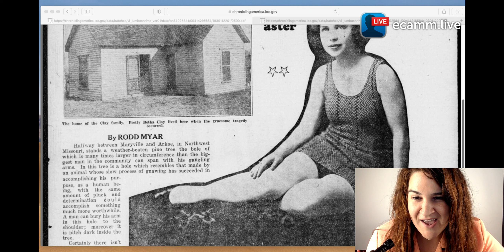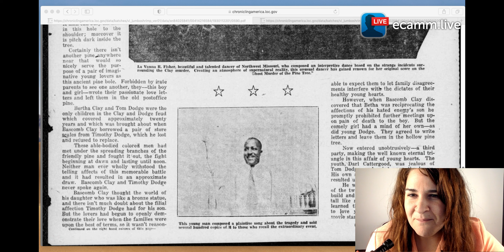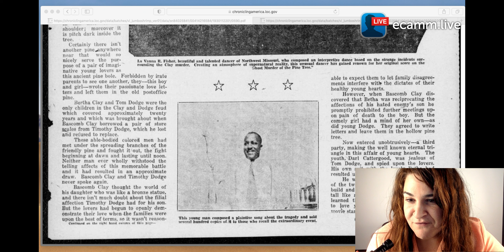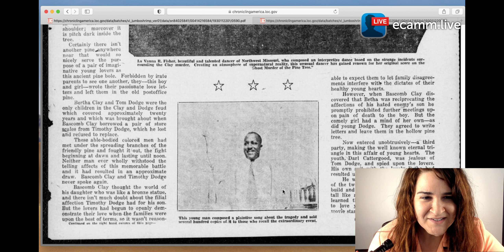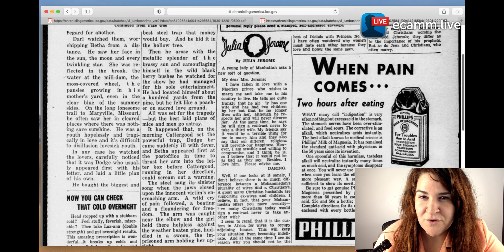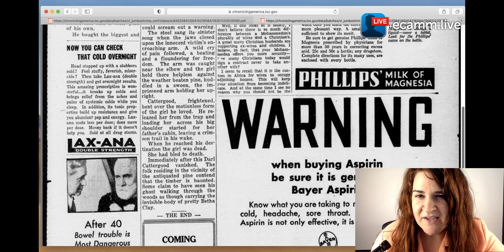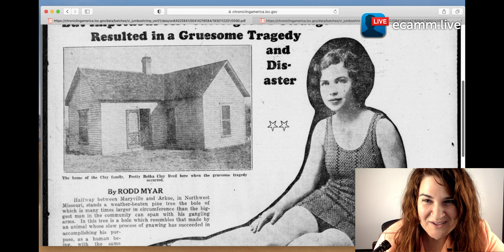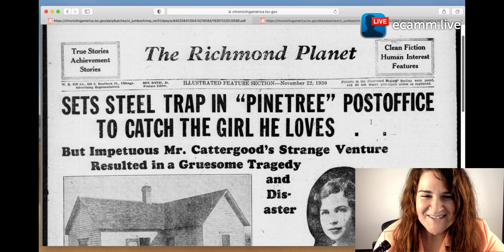1930 Lovers Tale *SHOCKING*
A terrible tragedy involving two lovers and a jealous third party. listen if you dare.

Thank you so much for spending time with me and watching!